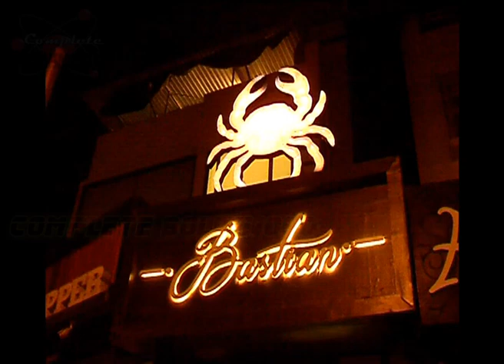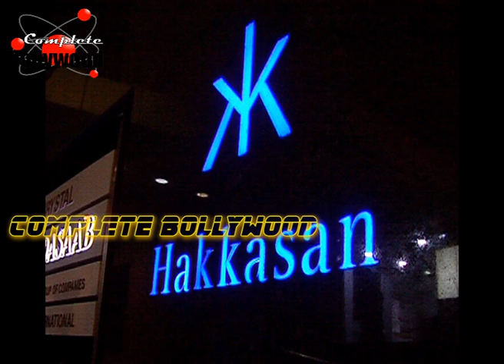Shraddha Kapoor & Ekta Kapoor Spotted